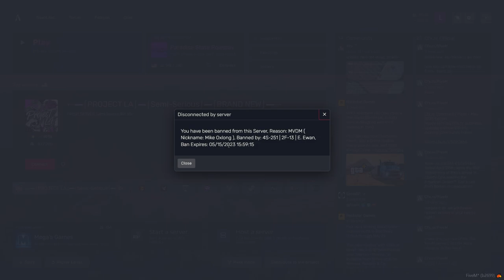taking the police camping in GTA ft. Soup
Ethan and Soup trolling cops and admins in GTA 5 RP

This a my friend in vidya @soup

Follow This Channel NOW:   @SnipingSoup

Music in video: Dem Lethal Shorts - Thompson Town Flowers